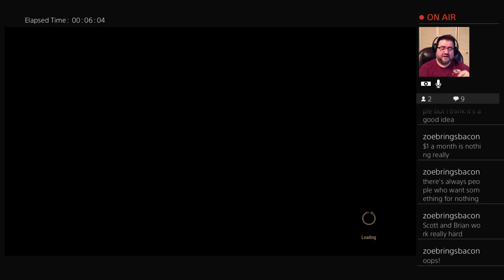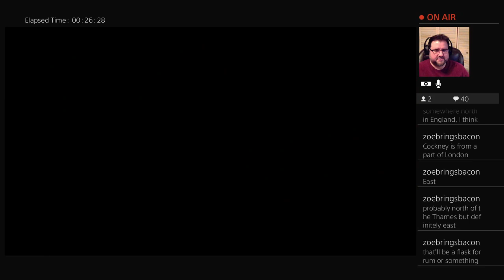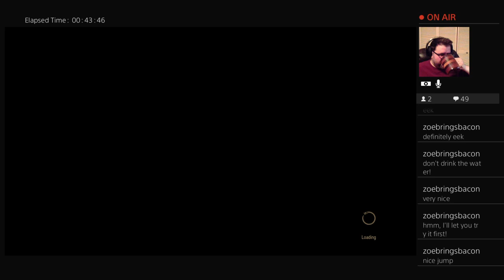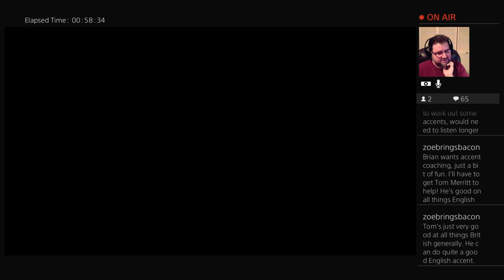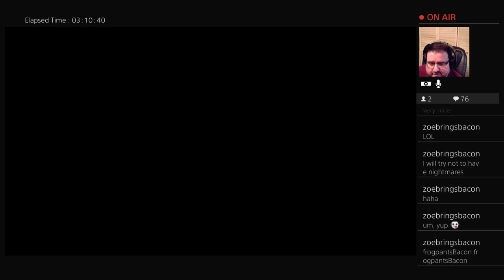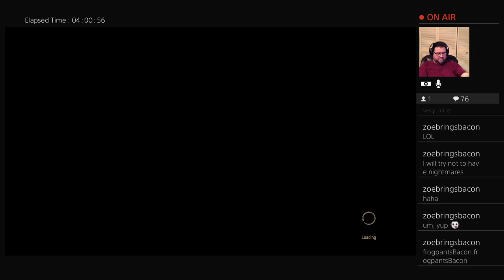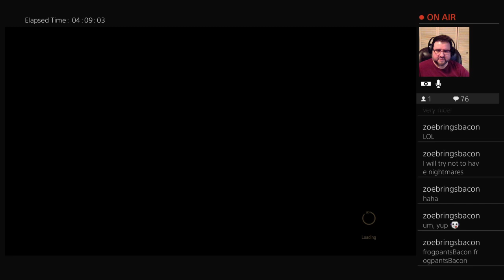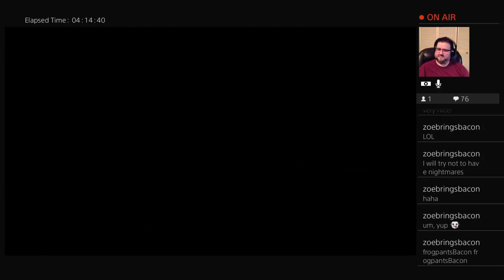Playing some Witcher 3!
Run Ciri, RUN!